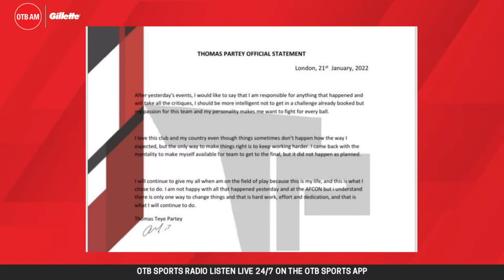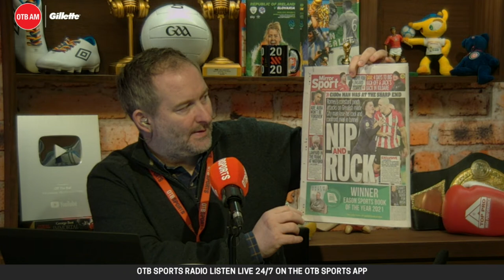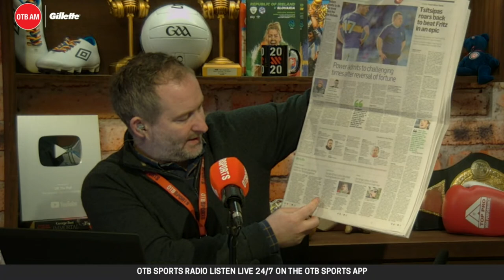Tuesday's OTBAM | Rugby With Ronan O'Gara | Tom Parsons on GAA Reform| Bellator's Leah McCourt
It's. Eoin Sheahan and Ger Gilroy with you for Tuesday's

Coming up:

7:30am – LIVE with Eoin and Ger
7:35am – Sports Greatest Apologies
8:10am – Rugby with Ronan O'Gara
8:30am – Sports Pages + Sports News w/ John Duggan
8:50am – MMA/Bellator w/ Leah McCourt
9:10am – GAA reform with GPA CEO Tom Parsons

- Snapchat: add us and message the show @offtheball1